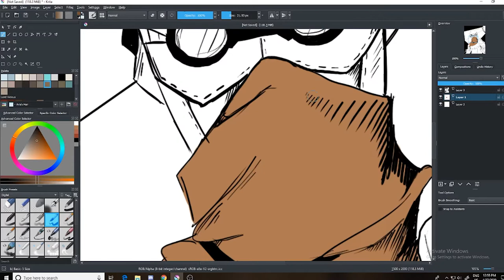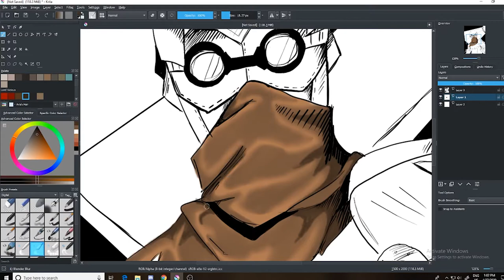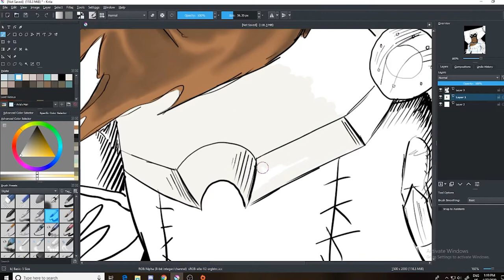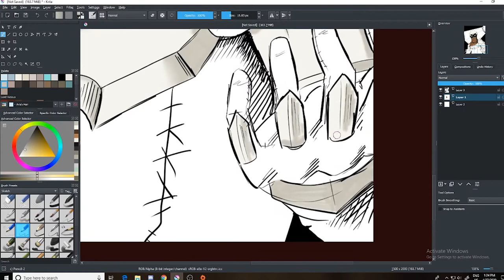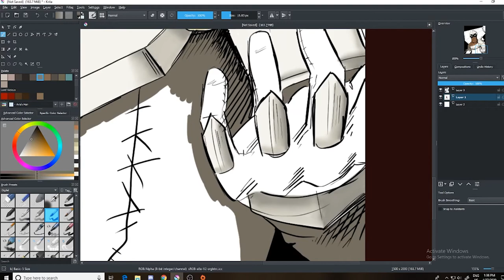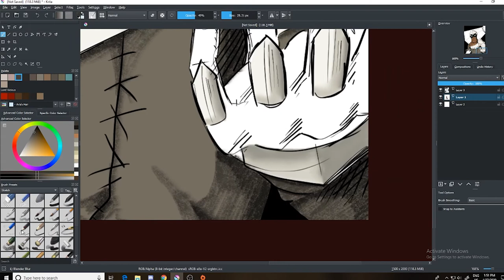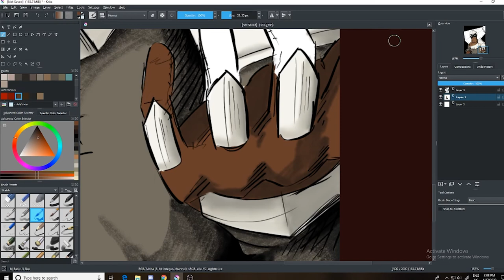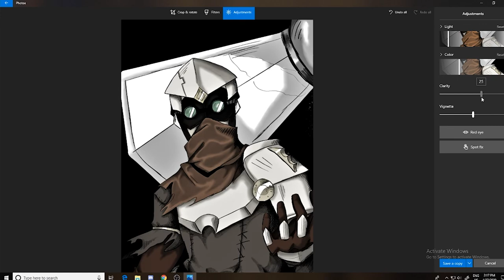Concept Art -Digital Coloring Timelapse-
Haledor Tesbee is his name. He is an ancient desert soldier who lives in a salt shaker. Since salt was used to preserve food a long time ago, in my world, and in certain circumstances, salt was used to preserve the lives of certain individuals, like Haledor. He is now the body-guard to a strange travelling nurse.
I hope you enjoy watching. I plan to make a shorter version of this video to put onto Instagram, so if you feel too impatient to watch the entire ten minutes and three seconds, you could just go to @erinzacharyart.